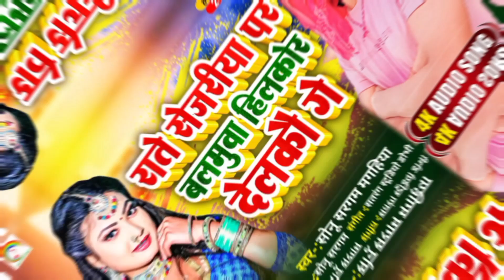Sonu Sargam Maghiya का Hit Jhumta Geet Rate Sejariya Par Balmuva Hilkor Delkau Ge राते सेजरिया पर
Titel:-Rate Sejariya Par Balmuva Hilkor Delkau Ge

►Song:-राते सेजरिया पर बलमुवा हिलकोर देलकौ गे

►Singer सोनू सरगम मगहिया

►Writer - शिवा यादव

►Studio - satrang studio dobhi

►(digital)- Sonu Mumbai

►Director - sholdu Singh Yadav

►Editing - subhash sain yadav

copyright© :- satrang films dobhi

Music पे होस्टेड की किसी भी गाना या एल्बम से काॅपीराइट ओनर को आपत्ति है तो वो लोग संपर्क कर सकते है 24 घंटा के अन्दर गाना या एल्बम Delete कर दीया जायेगा ।
ऑडियो_वीडियो_बनवाने_के_लिए_संपर्क_करे_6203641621हम तोरा चुम्मा लेबौ छौड़ी गे खड़े खड़े
newbhojpurigana satrangfilms bhojpurisong newsong newbhojpurigana satrangfilms bhojpurisong newsong(HD) (HQ) one of the best song of Bhojpuri company label satrang films dhobi
Chuharamal Vyas ka New song ranju ragni ka New song Chuharamal Vyas ka New song ranju ragni ka New song
चुहरमल ब्यास का न्यू सॉन्ग रंजू रागनी का न्यू सॉन्ग
चुहरमल ब्यास का न्यू सॉन्ग रंजू रागनी का न्यू सॉन्ग Dinesh_Lal_Yadav_nirahua_ Samar_Singh_New_Bhojpuri_video Samar_Singh_Latest_Song_Hit_2021 mithu_Marshal_New_Hit_video kundan bihari ka new song saurav sugam yadav ka new song kundan bihari ka new song Arun chhaila yadav ke new son
chhaila Yadav ka new song hamra se jade Poonam ke Tora chahtau ge chhaila Yadav ka new song hamra se jade Poonam ke Tora chahtau ge chhaila Yadav ka new song hamra se jade Poonam ke Tora chahtau ge
bhanta lal yadav ka new song hamra se jade Poonam ke Tora chahtau ge
Brilliant Tutorial Classes me Jaiha Padhe Bhai Bahini Ho रेडिएट कोचिंगवा ये जान
मुकेशवा के छोड़नी गे पूनम#Mukeshwa ke chhodani ge Poonam बेवफाई sad सॉन्ग#Shiva Shararti Sintu
Video Song Rahul rawani ka Bina maja lele Hain mor bardaan man Hove khoj video song Bina maza lele mor mardana Hove Khush वीडियोRahul Rawani manjhi jhum @RahulRawaniOfficial. manjhi jhumta manjhi jhumta manjhi jhumta manjhi jhumta manjhi jhumta manjhi jhumta manjhi jhumta manjhi jhumta manjhi jhumta manjhi jhumta manjhi abhav ratiya mein roj sapanva ge nahin sasural manva nahin lagaoge o ratiya mein roj sapno
 geet driver jhumata geet driver jhumata geet Maiya line maro tempo driver Maiya line mara tempo driver मईया लाइन  Ashish Yadav ka new song Ashish Yadav ke new video song Ashish Yadav ka new song @RahulRawaniOfficial1
 @Arun Chhaila Official @ArunChhailaOfficial   @AashishYadavEntertainment1